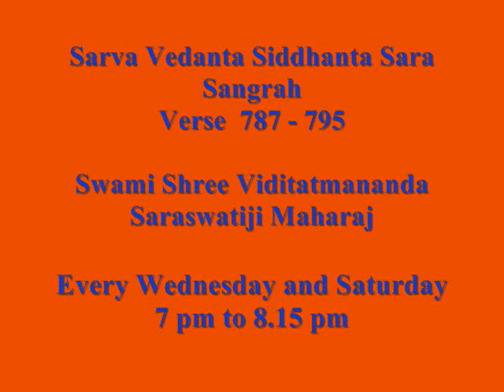124 Sarva Vedanta Siddhanta Sara Sangraha